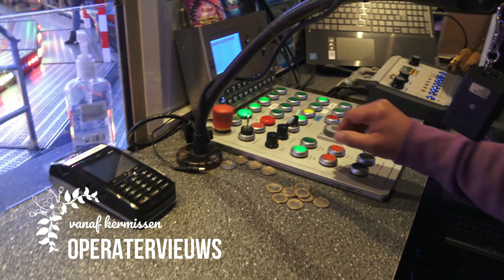Onride Apollo Attractiepark Slagharen (Schwarzkopf Wellenflieger) 4K